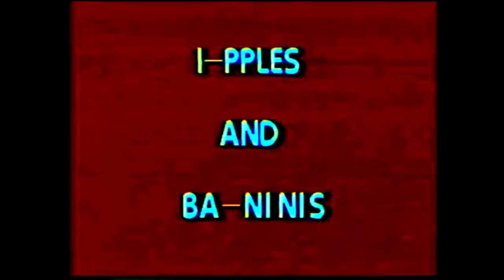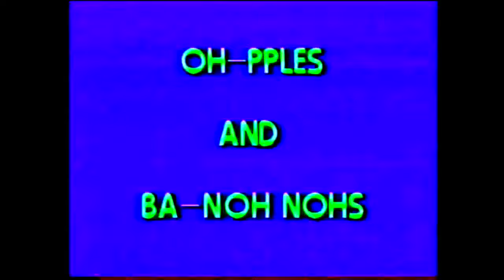Chuck E. Cheese's March 1990 Show (Kids) (4K 60FPS)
Cyberstar 89 Intro #1

Show Segment 1
"Kids Just Wanna Have Fun!"
"If You Happy And You Know It"
"Thumbelina"

Cyberstar 89 Intro #2

Show Segment 2
"Kids Wanna Rock"
"This Old Man"
"Hokey Pokey"
"Apples and Bananas"
"Supercalifragilisticexpialidocious”